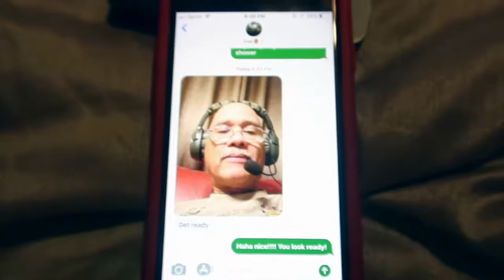HE WAS OVERLY EXCITED ABOUT HIS XBOX!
Naisha and Jayden wake up late then go on a bike ride. Jayden talks to his dad and finds out some funny things he’s excited about. Filly plays with her bone and does adorable things!